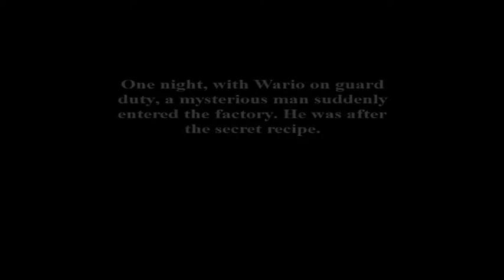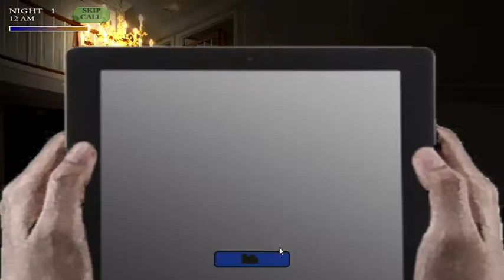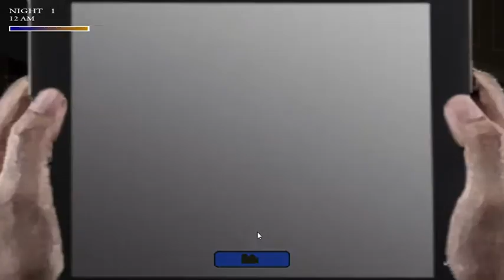Five Nights At Wario's: Return To The Factory 2: The McRoy House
Five Nights At Warios Return To The Factory 2 The McRoy House es un fangame de fnawarios y de fnaf creado por yeb_yoshi